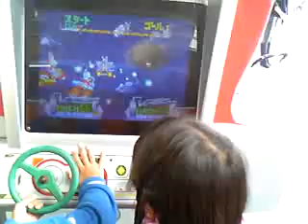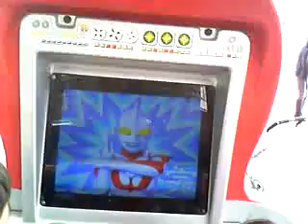ゲーム（07年11月4日）